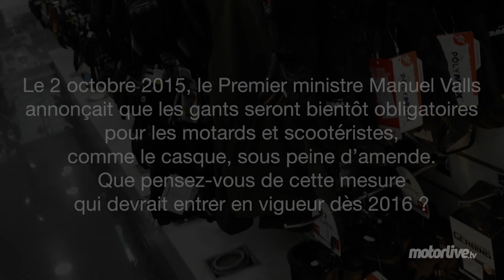QU'EN PENSEZ-VOUS ? | Les gants vont devenir obligatoires !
Qu'en pensez-vous ? Motorlive.tv vous donne la parole pour que vous puissiez donner votre avis ! Ce mois-ci, nous avons posé la question aux Parisiens : pour ou contre les gants obligatoires à deux-roues ?
Et notre dossier Gants sur Motoservices en lien ci-dessous.